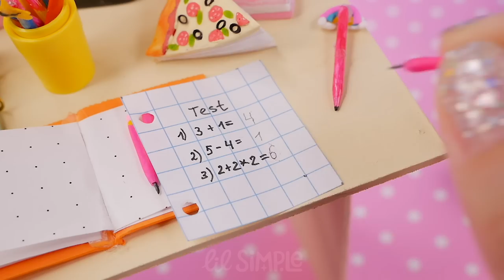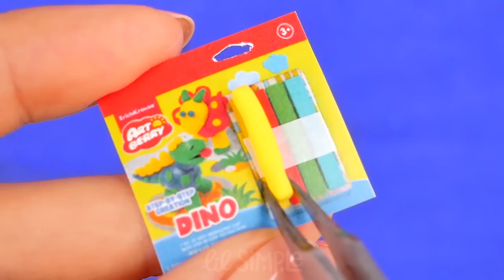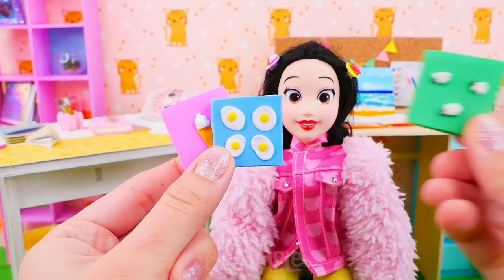100+ DIY MINIATURE IDEAS ~ School Supplies, Cosmetics, Food and more Barbie hacks and crafts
In this video we made a lot of fun and easy DIY polymer clay miniature crafts. All crafts can be used for both Barbie and any dollhouse. On the @lilsimple channel you will find how to make many wonderful miniature crafts for yourself, including such as:
- 0:01 12:06 diy simple polymer clay pencils
- 0:31 31:44 DIY plasticine paints
- 1:48 38:37 what would we paint our barbie's nails with, polymer clay varnishes will help us with this
- 2:39 14:57 duck flip flops, dolls love to be trendy
- 3:10 19:22 any LOL doll will not refuse miniature mascara, you should always keep one ready
- 4:06 21:43 back to the topic of beauty, miniature polymer clay lip balms, a must-have in a lol doll's makeup bag
- 4:35 15:54 Barbie loves to make crafts, so she will definitely need a folding knife to cut paper and cardboard
- 5:14 18:17 what could be cuter than miniature pony slippers that will keep your baby doll warm even on the coldest evening
- 5:38 23:49 a jar of cream, rejuvenates any doll skin :)
- 6:46 27:30 polymer clay brushes, useful for the Barbie artist, with them she will be able to capture moments from her doll life
- 7:20 28:33 miniature rulers to help architect barbie make the right drawing
- 7:45 30:41 plasticine concealer for lol doll
- 8:25 37:47 leopard boots deserve a like and barbie will wear them proudly
- 8:53 43:56 powder and 9:16 45:01 polymer clay scissors, this is what Barbie dollhouse lacked
- 9:56 46:53 colored pencils and 47:32 polymer clay backpack, perfect for your dolls' school outfit
- 10:44 12:53 miniature calculator will always save your LOL doll in a difficult situation when counting is very important
- 11:13 Barbie plasticine miniature stapler to staple your notes
- 12:27 Do you like to have a snack? Barbie loves it too, so she always carries a banana with her.
- 13:34 polymer clay strawberry, the best craft for a doll table in your barbie dollhouse
- 14:06 sausage which is very easy to make with your own hands
- 14:24 wonderful peppers perfect for a barbie dinner party
- 15:32 we made a miniature plasticine from plasticine, what could be more original?
- 16:44 wonderful, refreshing diy watermelon, will quench your thirst in the same minute
- 17:16 in addition to watermelon, miniature drinking coconut, do you like to drink coconut water?
- 17:58 what about pampering yourself with donuts, dolls love sweets
- 18:57 a bagel will be very tasty with tea, it's very easy to make and decorate the table in a barbie dollhouse
- 20:32 Like if you like sweet roll because in this video we are making a miniature polymer clay roll
- 21:08 for a quick snack, a sandwich will always do, be sure to treat your Barbie doll
- 23:01 23:18 miniature sausages and cheese, the perfect combination for dollhouse camping
- 25:09 a cake in the form of cheese, very appetizing, you should try DIY it
- 25:46 sweet cake, 26:19 miniature hot dog and 6:32 26:51 barbie dollhouse shrimp, a must-have for any holiday table
- 27:59 food shelf, where you can put miniature snacks or fruits
- 28:50 a predatory flower, loves flies very much and has an unforgettable smile
- 29:36 miniature laptop made of polymer clay, you can solve even impossible tasks on it
- 32:45 polymer clay contouring for barbie doll
- 33:55 avocado, just asking for a doll's table or a doll's kitchen
- 34:27 do not forget that we need to write notes in something, miniature notebooks will help Barbie in this
- 35:57 and we will write with pens that we will make with our own hands
- 37:01 Pizza with different delicacies is sure to catch your eye
- 39:37 miniature succulent plants
- 40:01 DIY cherries for barbie dollhouse
- 40:57 scrambled miniature eggs
- 41:25 we will smear the lips of our barbie with polymer clay lipstick, which we will make with our own hands
- 42:24 a garden for growing various miniature vegetables and fruits
- 43:19 burgers can not only be eaten, but polymer clay can also be used to make original shoes for your doll
- 45:36 cherry earrings and 46:11 sandals for your lol dolls, the best accessories